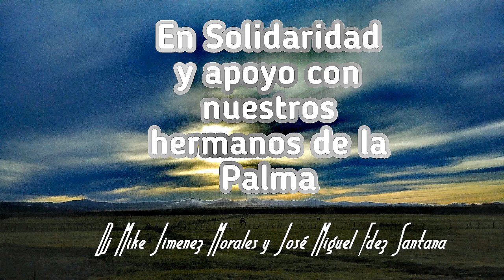Isla De La Palma, volcan Cumbre vieja, Homenaje y animo A esa gente especial, Los Palmeros ®️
Dj, Mike Jimenez & José Miguel Fernández,  mucha fuerza ❤️❤️❤️💋💋💋💋💋💋💋💋💋🙏🙏🌱🌳🌲🌴💞Isla De La Palma, volcan Cumbre vieja, Homenaje y ánimo A esa gente especial, Los Palmeros ®️